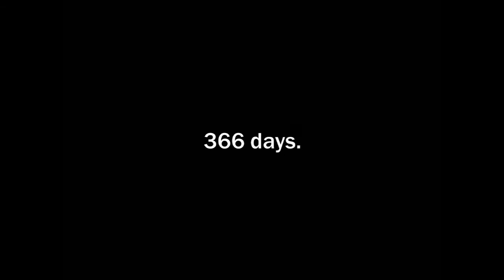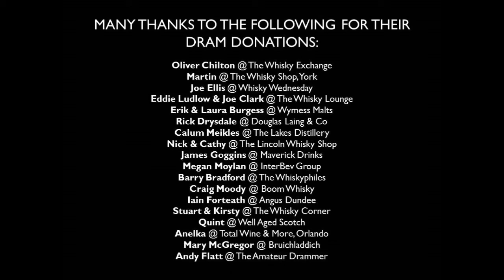A Dram A Day #275 - Karuizawa - a whisky history and review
Dram #275 of 366 - celebrating the three-quarter mark of the challenge with one of the rarest and most sought-after Japanese distilleries around.